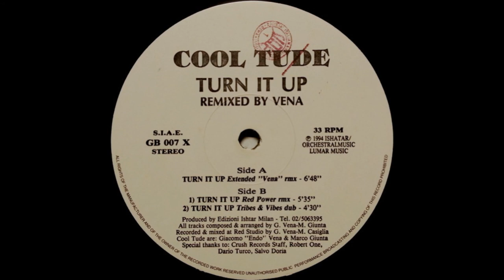Cool Tude - Turn It Up (Red Power Remix)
Groovy Beat  GB 007  Italy  1994